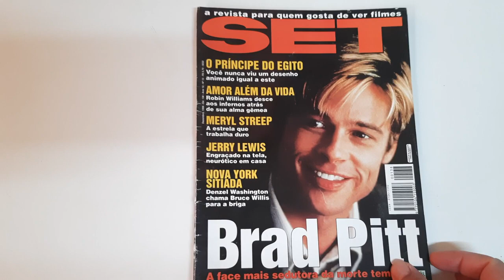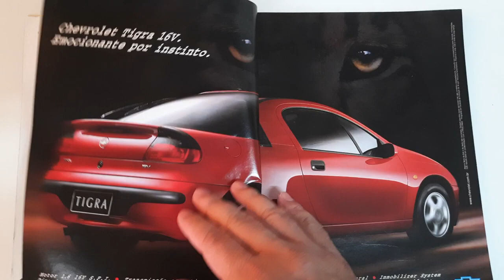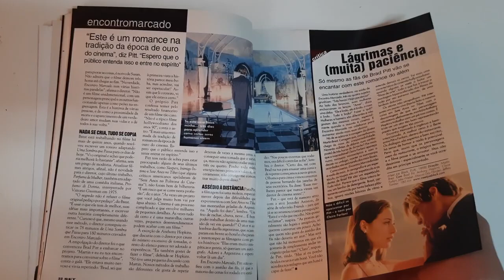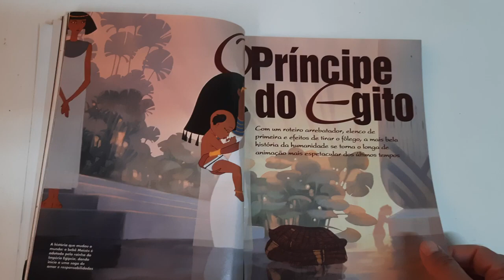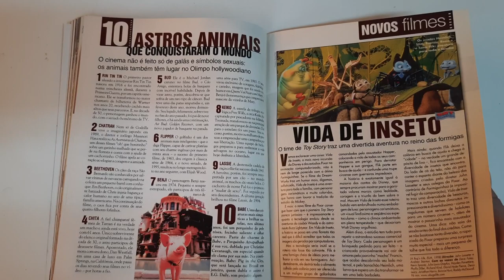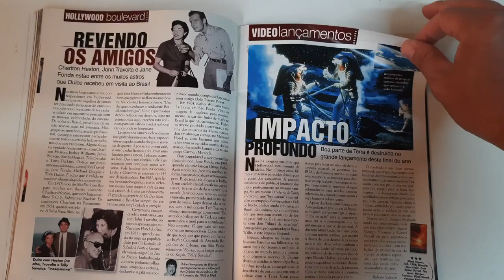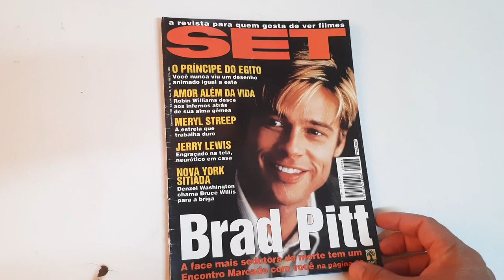REVISTA SET ESPECIAL BRAD PITT E O PRINCIPE DAS SOMBRAS